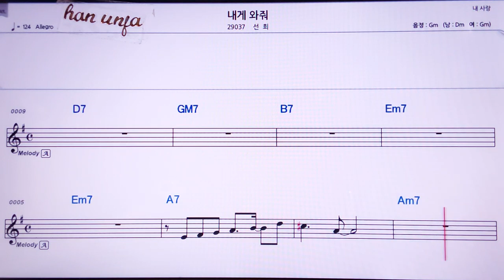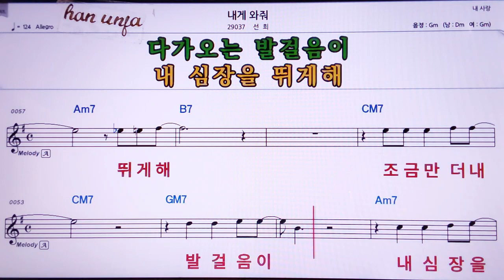💖나나리시아쉬에러마/쩌우리양 👍MR,노래방, 악보, 코드,Karaoke With Sheet Music